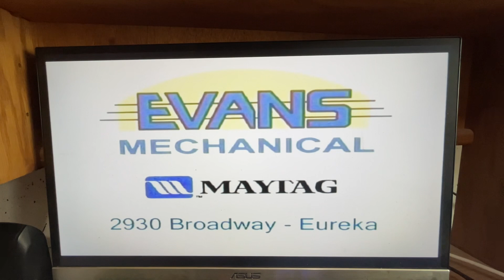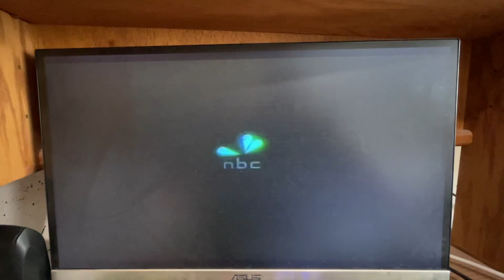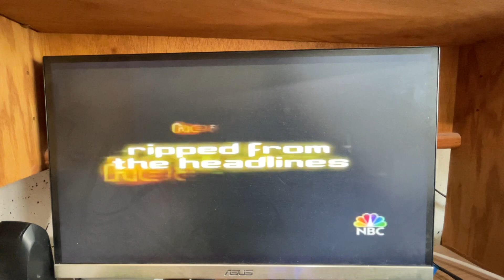KIEM-TV Commercial Break (May 5, 2006) Final Part